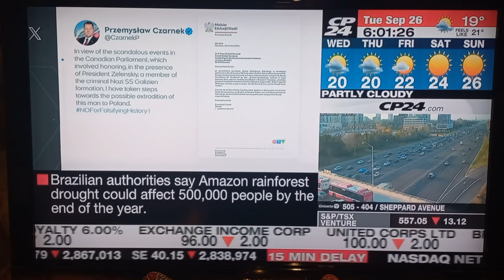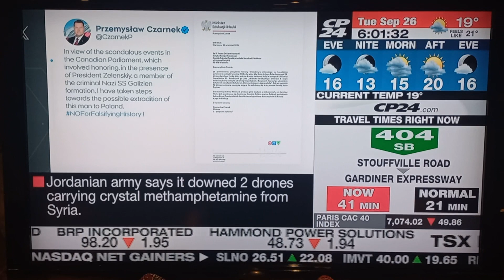Wyatt Buffey - Sept. 26th. 2023 - House Speaker Anthony Rota Resigns Following Massive Blunder 😳😖😱